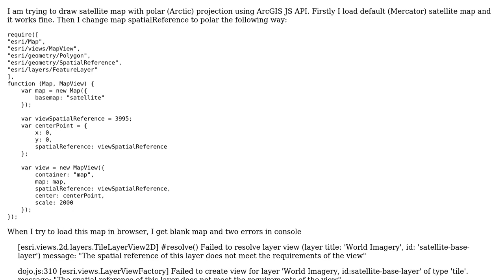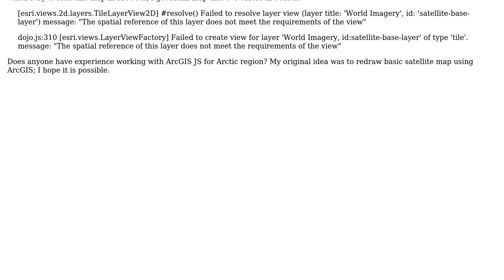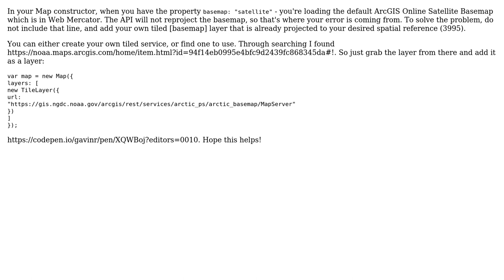GIS: Failed to load ArcGIS JS API polar satellite map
With thanks & praise to God, and with thanks to the many people who have made this project possible! You are responsible for your own actions.